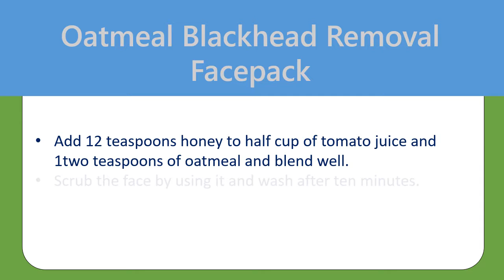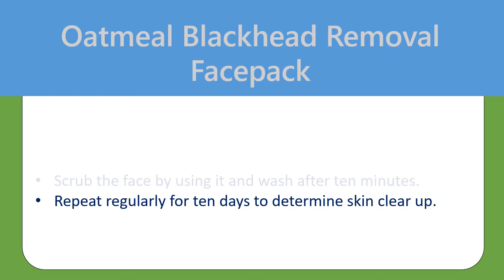Remove Blackheads Fast with Baking Soda - home remedies For Blackhead Removal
Remove Blackheads Fast not to mention.

Baking Soda.
Use a thick paste of two3 teaspoons of Baking Soda and 1 teaspoon water around the blackheads, lightly massaging for several4 minutes.
Rinse once dry following a couple of minutes.
Repeat two times per week till skin is clear.

Cinnamon for Blackhead Removal.
Use a thick paste of just one2 teaspoonseach of honey and cinnamon powder before you go to bed and then leave overnight.
Wash with standard water next morning.
Do this again strategy to ten days for the best results.

Oatmeal Blackhead Removal Facepack.
Add 12 teaspoons honey to half cup of tomato juice and 1two teaspoons of oatmeal and blend well.
Scrub the face by using it and wash after ten minutes.
Repeat regularly for ten days to determine skin clear up.

Use Orange Peel to get rid of Blackheads.
Dry some orange peels under the sun and powder these questions mixer.
To Two teaspoons powder, add 3 teaspoons rosewater and blend till an even paste.
Use the paste evenly around the affected parts and then leave to dry.
Once it dries, lightly scrub using wet hands, then rinse the face with cold water.
Should you experience any irritation, rub a piece of ice.

Turmeric.
Combine 1 teaspoon of turmeric powder with two teaspoons of neem or mint juice and apply on affected area.
After ten minutes, once it's dried completely, wash by warm water.